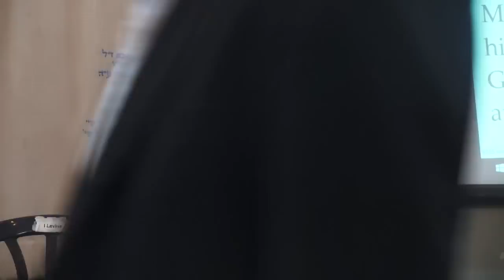Painting a Portrait of the Mashiach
The Lubavitcher Rebbe taught us that the way to bring Mashiach closer is by studying those topics relating to Mashiach and the redemption in Torah. By doing so we both strengthen our yearning for the two and serve to awaken our own Messianic spark. In this month's broadcast, Harav Ginsburgh surveys 11 character traits associated with the Mashiach through the lens of the sefirot and by focusing on how these traits appeared in the towering figure of the Lubavitcher Rebbe.